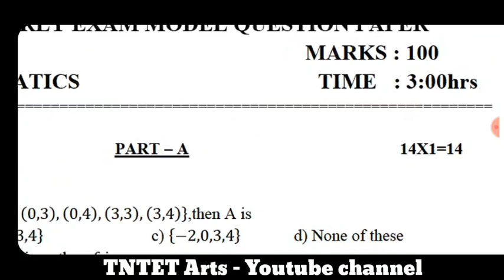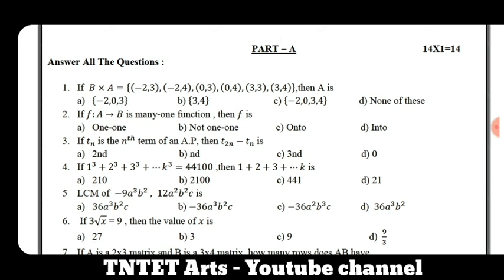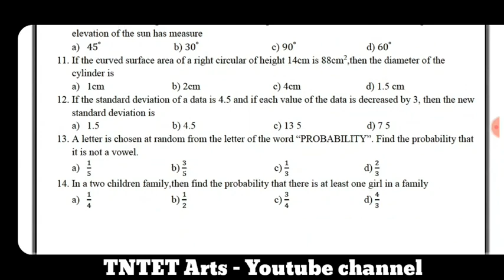10th maths half yearly question paper 2019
Join with me  telegram for more study materials: TNTET Arts